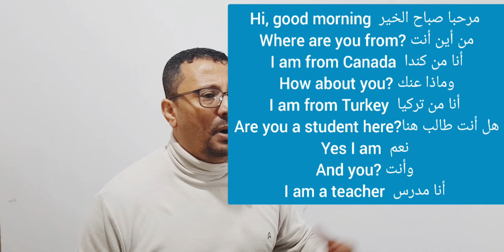كيف تحفظ ؟ كلام لأول مره تسمعه عن أسرار الحفظ !